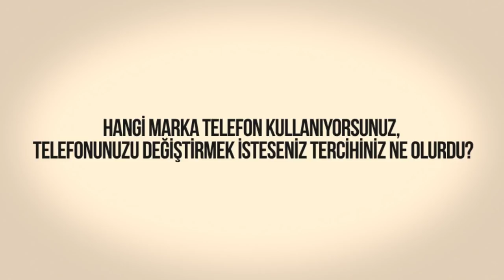Webtekno Sokakta - Hangi Telefonu Kullanıyorsunuz?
-Sokağa çıktık ve 'Hangi telefonu kullanıyorsunuz, memnun musunuz?' diye sorduk.Bakın ne cevaplar aldık.